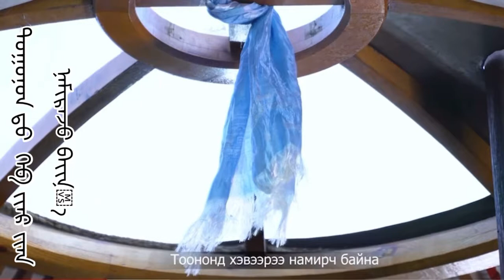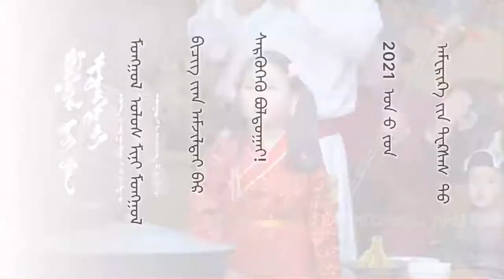ᠵᠢᠪᠬᠤᠯᠠᠩ ᠊ᠤᠨ《 ᠮᠣᠩᠭᠣᠯ ᠳ᠋ᠤ ᠪᠡᠨ ᠢᠷᠡᠭᠡᠷᠡᠢ》